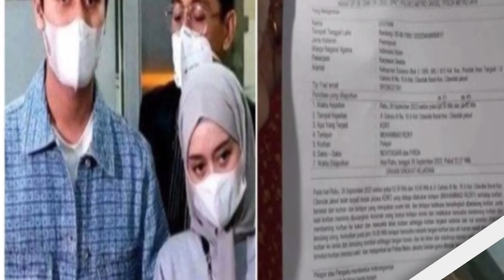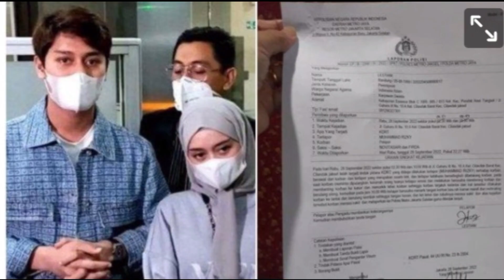Rizky Billar Mendapat 4 Sanksi Akibat KDRT Lesti Kejora, Netizen Kasian